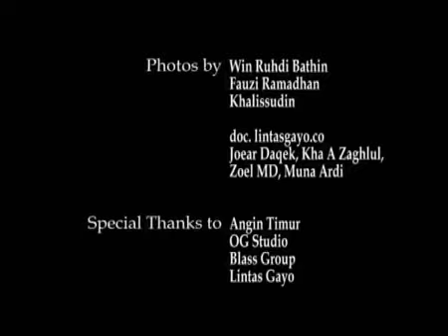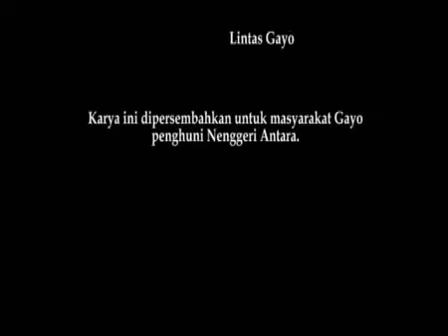Joel Tampeng - Nenggeri Antara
Composer : Joel Tampeng
(2006)

* Nenggeri Antara (bahasa Gayo)

Muninget ken cerite ni jema tue
Munyino langkah n'ama beluh ku mersah
Sangku i atan tungku bangur rarae
Sejuk ni lao bengi ni serinen

Atas ni lao timang bermeh ku bumi
Munukir lues nikmat si nge mubentang
Rempakbersusun belo beramik pumu
Penawar ni pesaka muyang datu

Besilo jarak olok ari sedenge
Ate murelas putetunung kekire
Bewene nge turah berkenak ku diri
Bersenoh ulu nge ijadin ken Nabi

Cube ibeningen kune de puren
Munaringen denie karu ku nenggeri
Beluh mi kite munirin atente
So laut ijo lauh m'Bur Kelieten

Mongot putetalu male bersebuku
Pejejem uwes nate murempate
Hejep putetimang rensuh ari heme
Sengap olok i wan rami ni denie

Asa bewene ulaken ku wan nate
Murip ikanung edet mate ku bumi
Akal ken pangkal kekire ken belenye
Ku Empu si Sara kuberserah diri

* Nenggeri Antara (terjemahan bahasa Indonesia)

Mengenang kisah yang dituturkan para tetua
Menoleh ke bapak yang melangkah ke menasah
Periuk diatas tungku dengan api membara
Kesejukan udara adalah kesejukanmu

Matahari menyingsing semua yang di bumi menggeliat
Mengukir nikmat dariNya yang menghampar terbentang
Tersusun bagai barisan jari-jemari
Sebagai penawar pusaka dari muyang datu

Hari ini kita sudah terlau jauh dari kewajaran
Melukai hati dengan keangkuhan fikiran
Semua demi kepentingan diri sendiri
Eksistensi dan egosentris menjadi hal yang utama

Coba renungkan bagaimana jadinya kelak
Meninggalkan dunia fana ini dalam kerusakan
Mari kita bersihkan hati
Ada danau dari air mata gunung

Menangis memanggi-mangil hendak meratap
Tertegun dengan luka hati yang teramat dalam
Lelah menyaksikan kelakuan umat manusia dalam pangkuannya
Teramat sepi dalam keramaian dunia

Memang semuanya kembali ke hati masing-masing
Hidup dan mati adalah ketentuan alamiah
Keseimbangan fikiran dan hati adalh jalan
Hanya sang pemilik hiduplah tempat berserah diri